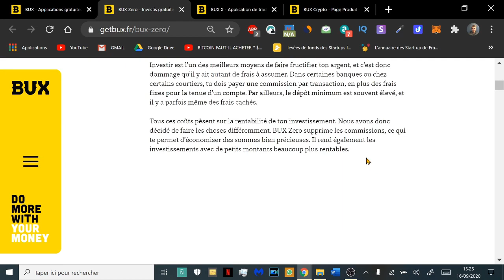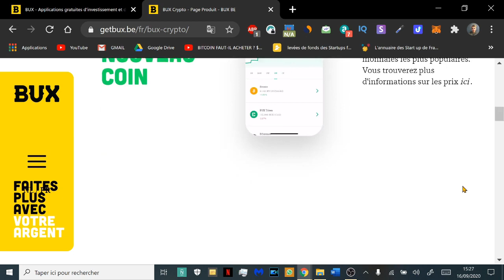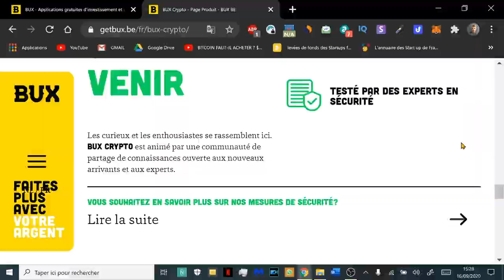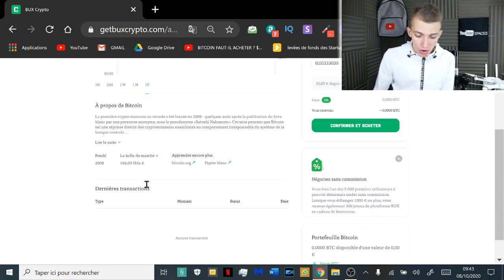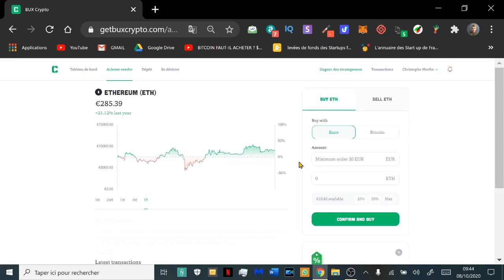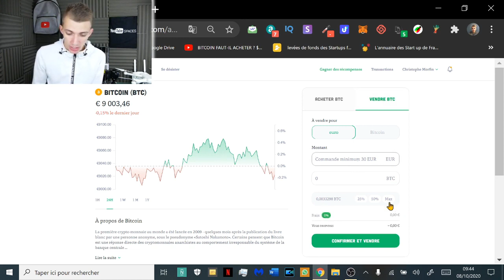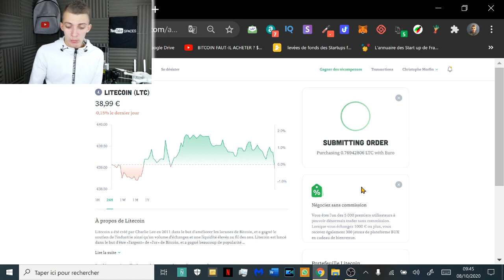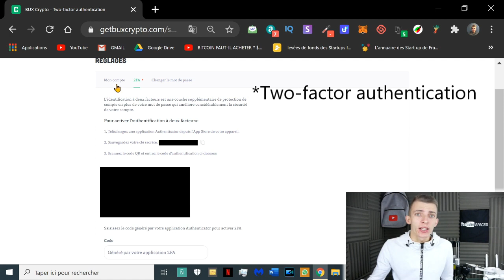10 ACTIONS GRATUITES POUR INVESTIR EN BOURSE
🔽🔽 INFORMATIONS 🔽🔽